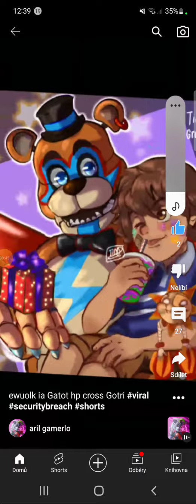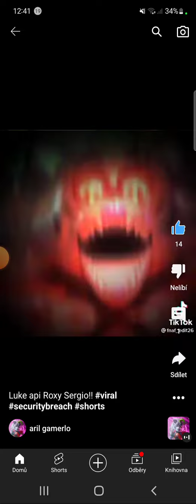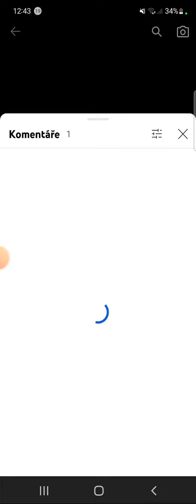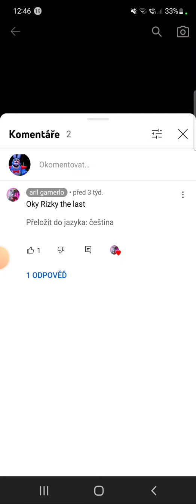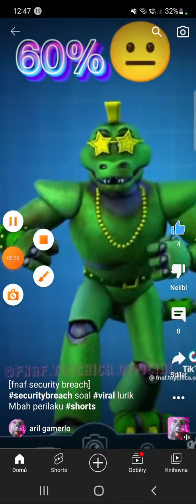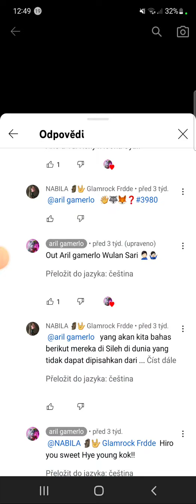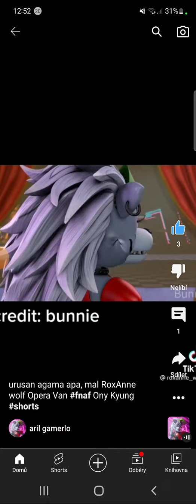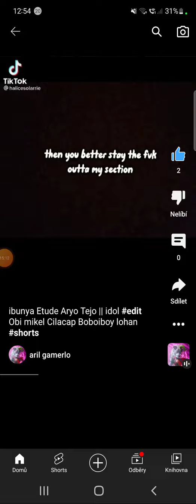reakce #5 tentokrát reakce na aril garmelo reaction aril gamerlo #5